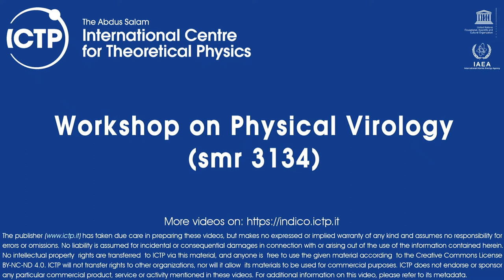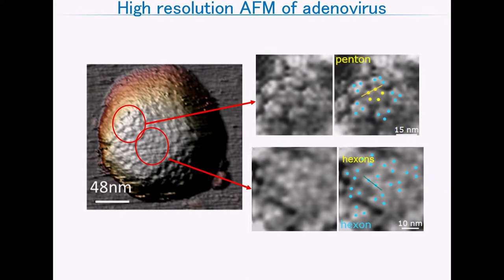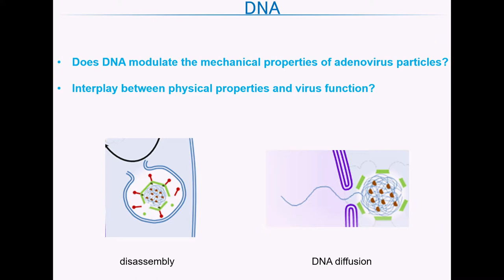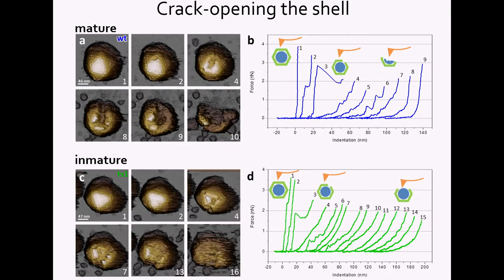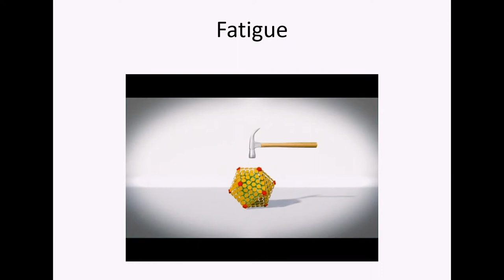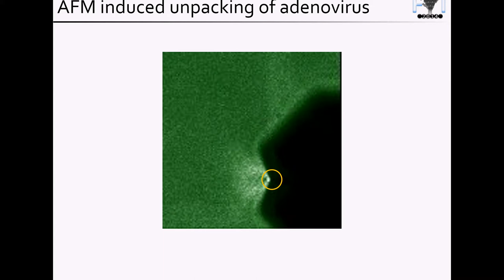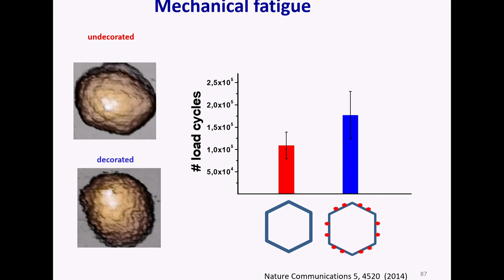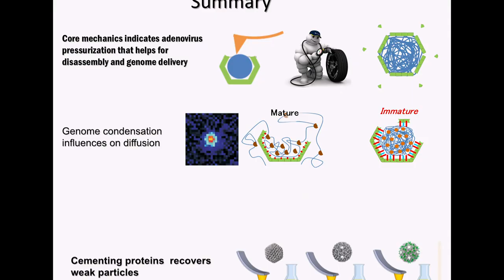Atomic Force Microscopy of Virus Capsids Uncover the Interplay between Mechanics ...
"Atomic Force Microscopy of Virus Capsids Uncover the Interplay between Mechanics, Structure and Function"
Speaker: Pedro J. de PABLO GOMEZ (Universidad Autónoma de Madrid)
Workshop on Physical Virology | (smr 3134)
2017_07_17-15_50-smr3134